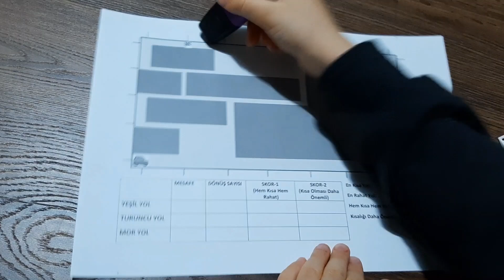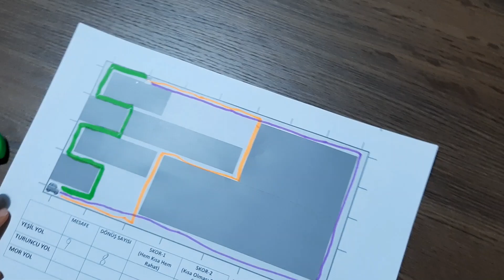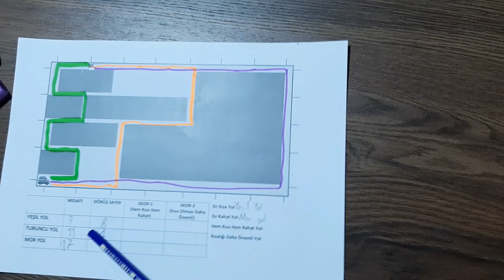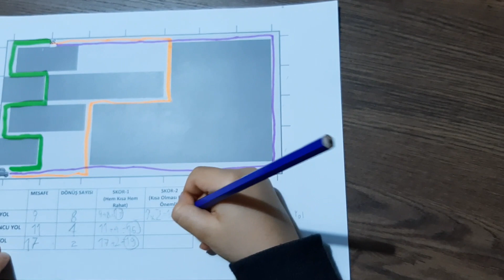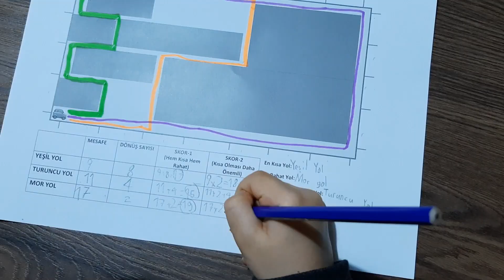Optimization in 5 Minutes (5 Dakikada Optimizasyon :))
What is optimization, why we use, how it works? A path planning example (English subtitles are available)
Optimizasyon nedir, ne işe yarar, nasıl kullanılır? Bir yol planlama örneği..